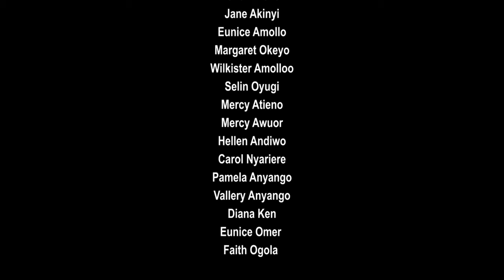MATENDO YA BWANA || St. Paul of the Cross Choir, Awendo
St. Paul of the Cross Choir, Awendo, Catholic Diocese of Homa Bay, Kenya featuring "MATENDO YA BWANA" || Album MTUKUZENI BWANA... || Vol 4 ||